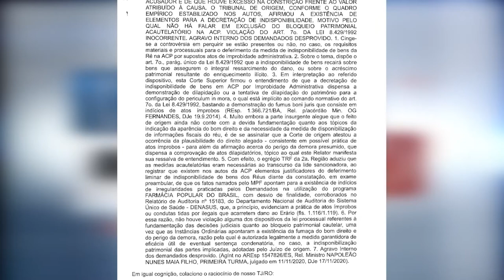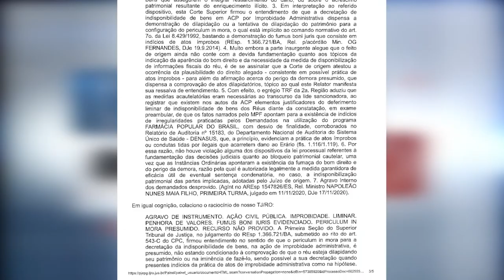BLOQUEIO DE BENS GLAUCIONE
MP REQUER E JUSTIÇA DETERMINA BLOQUEIO DE R$ 540 MIL EM BENS DE EX-PREFEITA DE CACOAL E MARIDO PRESOS NA OPERAÇÃO “RECICLAGEM”.//